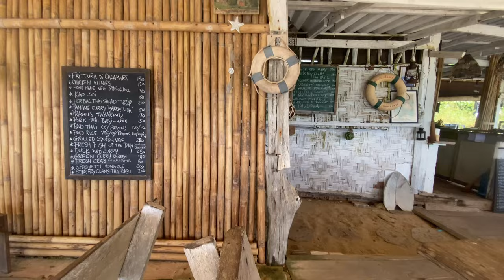Koh Lanta 2022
We fell in love with Koh Lanta! Part 1. We took a speed boat from Phi Phi to Koh Lanta which took about 30 minutes and cost 400 baht per person. We learned how to ride motor bikes and stayed at the cutest little Airbnb. Our host, Tarika, was so kind to teach us how to ride motor bikes. She was the sweetest woman and so helpful during our 3 night stay. She arranged the motorbike rental, our transportation to our next destination and offered us laundry service. If you are ever in Koh Lanta- PLEASE book a stay at one of her bungalows. We paid $71.65 total for 3 nights- I promise you won’t be disappointed!

Also make sure to stop at Shanti Shanti for lunch or dinner. It’s right on the water and the food is SUPERB! A French man owns it with his Thai wife, she cooks everything to order and it was so good we still talk about this meal today. Big shoutout to our friend EK for buying us lunch here! THANKS EK! Just tell us what it’s for (coffee, cocktail, lunch etc.) and we will follow your instructions! EK asked us to have a nice meal somewhere so we chose Shanti Shanti since it was outside of our backpacker budget. We finished our day with some refreshingly sweet cocktails made with Chalong Bay Rum (we made a video where we visited this local distillery. Be sure to check it out!).

If you’re new here, WELCOME friend!!! We are Evan and Lemon and in January of 2022 we quit our jobs in the bar industry to travel the world for a year! We are currently exploring Thailand and sharing it with you all here on our channel. It’s totally free and shows us and YouTube that you like our videos.

Want to know how we saved enough money to travel for a year? Would you like to see our itinerary for each place we visited? Or maybe you would like to send us a cup of coffee or a cocktail so we don't go thirsty?!